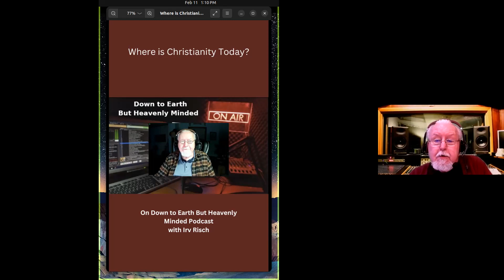Where is Christianity Today? On Down to Earth But Heavenly Minded Podcast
The scripture reference for the Podcast
13 Enter ye in at the strait gate: for wide is the gate, and broad is the way, that leadeth to destruction, and many there be which go in thereat: 14 because strait is the gate, and narrow is the way, which leadeth unto life, and few there be that find it.